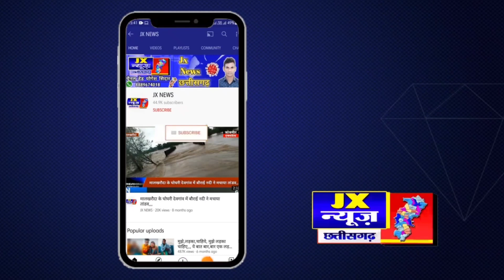मालखरौदा,, अड़भार के एक माह से गायब युवक ठाकेन्द्र देवांगन की मिली लाश,,